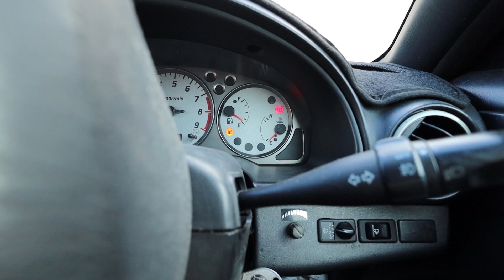RSR x AE Show and Shine Car Meet 2022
In this video, we visit the AE x RSR Car meet show and shine where we explore a handful of nice vehicles within the south eastern community of Melbourne.

Thank you guys for watching! Always trying to make you guys the BEST content!